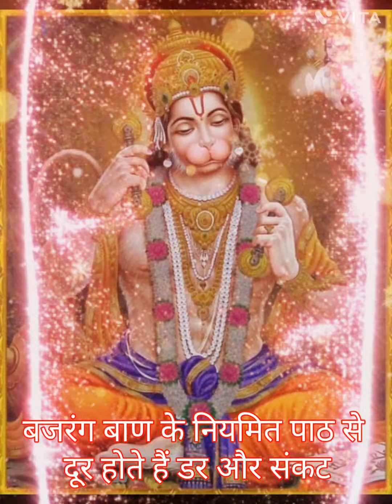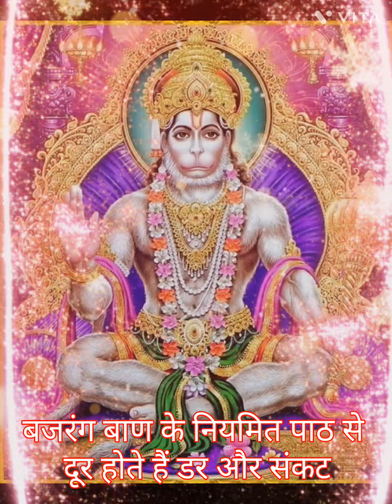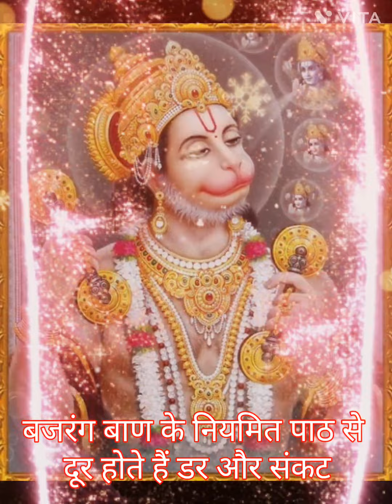बजरंग बाण के नियमित पाठ से दूर होते हैं डर और संकट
jay hanuman gyan gun sagar |
Ram Siya Ram | Lofi Version | Mangal...
Sacha hai tera darbar mata jhutha ye...
Hanumaan Chaalisa
ભયંકર ગાજવીજ સાથે આજે ગાભા કાઢશે માવ...
Parvati Boli Shankar Se - O Bholenath...
DOOJA KOI DWAR NA DIKHE |BHAKT...
Hanuman Chalisa ( Reverb + Slowed )...
He Shing Vahani Maiya Kirtan By Atul...
नववर्ष स्पेशल !! श्री राम स्तुति !! श्री रामचंद्र कृ...
घर घर में रावण बैठा इतने राम कहा से लाउ- Ja...
Brahmacharini mantra jaap 108 Time...
दरस की तो बेरा भई रे / खनिज देव चौहान @B...
चासनी से भी मीठा है ये भजन Navratri Spec...
Tere darbar me maiya khushi milti hai...
अगर एक बार सुन लिया ये हनुमान भजन तो आ...
Ganesh Katha : आज के दिन गणेश जी की...
चलो बुलावा आया है | Chalo Bulawa Aaya...
राम भजन || जो राम नाम गुण गाता है जीवन मे...
रोज सवेरे सुने ये मधुर भजन भगवान श्री राम जी ...
Shree Hanuman Katha: फागुन में हनुमान.
गुरुदेव ने पहली बार गाया अम्बे माँ का भजन *.
श्री हनुमान चालीसा Hanuman Chalisa I G...
Shri Ram Janki Baithe Hain mere see...
JHULE NAZRE NAZAR ME DAI (बिदाई...
Chhed Milan Ke Geet Re Mitwa Instru...
जय श्री राम
Ram Siya Ram Siya Ram Jay Jay ...
सब संकट हरने वाला || बिन मांगे जो देने वाला ...
MERE BHARAT KA BACHHA BACHHA...
Bharat Ka baccha baccha Jai shri ram...
2 February 2023
FR | Navratri Bhakti Song...
Hanuman Chalisa Bhajans ! श्री हनुमान...
ॐ जय जगदीश हरे आरती Om Jai Jagdish...
2020 Latest Guruji Bhajan | Hey Guru...
Sukh ke sab saathi - Sonu Nigam
Hanuman chalisa I...
सिया राम जय राम जय जय राम Siya Ram J...
Me Pardesi Hu Pahli Baar Aaya Hu
Hanuman Chalisa | श्री हनुमान चालीसा |...
3 FR Are .Dwarp.
sacha hai tera darbar mata
क्या मांगे वो बेटा जिसने मां की ममता पाई हैं ए...
सुपरहिट स्पेशल पेशी भजन || बाला जी तेरा स...
Ram Navami Dj Song 2020 || Bajrang...
shri Ram janki baithe hai mere seene...
मगन है राम धुन मे जो !! Magan Hai Ram D...
श्री दुर्गा रक्षा कवच | Durga Kavach | Durg...
Hanuman Chalisa DJ remix DJ Kanch...
bajrangdal song dj 2022 monati mk vl...
नवरात्रि भजन | चुनरिया माँ की रेशमी कोई गोटा...
संकटमोचन हनुमान अष्टक, Sankat Mochan...
KARMA YOGA (कर्म योग) | CONVERSAT...
Ram Siya Ram Ram joy joy Ram | राम...
आज शनिवार के दिन सुबह सुबह यह शनि हनु...
हम कथा सुनाते राम सकल गुण धाम की Hu ...
Har Ghar Bhagwa Chhayega Bhag 2 |...
सबसे शक्तिशाली हनुमान चालीसा // Shri Han...
Durga Chalisa Anuradha Paudwal | दु...
श्री हनुमान चालीसा | Hanuman Chalisa |...
इस भजन ने तो कमाल ही कर दिया | Shri Ra...
Om Namo Bhagvate Vasudevaya - Bh...
मैं क्या बोलू बालाजी Kanhiya Mittal Live B...
नवरात्रि Special जय अम्बे गौरी Jai Ambe...
Siya Ram Jay Ram Jay Jay Ram सिया...
श्री हनुमान
`चालीसा Hanuman Chalisa I G...
LIVE: आज शनिवार के दिन प्रातःकाल हनुमान.
Hanuman Chalisa | Abhilipsa Panda |...
navratri m bhagat
राधा की दर्द भरी जुदाई | सबसे दर्द भरा राधा कृष्..
instru
Shri Ram Janki Baithe Hai Mere Seen...
ला. (७६ तूतात )
shree hanuman chalisa II jay shree ra...
मंगल भवन अमंगल हारी | Mangal Bhavan...
Shree Narayan Hari Vishnu Ji Ki Aarti
Kabir Amritwani
सोमवार Special शिव भजन ऐसी सुबह ना आ...
रामायण कथा | माता सीता और राम भक्त हनुमा...
February 17, 2023
सिया राम जय राम जय जय राम
Hanuman Chalisa Super Fast 7 Time...
Gayatri mantra complet by Anuradha...
JAGATARE PAIBUNI EMITI THAKURA...
Atulit Baldhamam - Hanuman Stavan
ধমুগা? |ল. (G মুপ? )
Kabir Amritwani
February 17, 2023
Pata Nahi Kis Roop Me Aakar Naraya...
सबसे कम समय में संपूर्ण सुंदरकांड Sampurn...
Siya Ram Jay Ram Jay Jay Ram Siy...
Main Kehta Danke Ki Chot Par - Satya...
ಹನುಮಾನ್ ಚಾಲೀಸಾ ಕೇಳಿದರೆ ಕಷ್ಟಗಳು ಕ
श्री कृष्ण जी के द्वारा बताई गई पांच पौधों लगाने...
Ram Siya Ram (Full Song) Sachet Tan...
हनुमानजी कब मनोकामनाएँ पूरी करते हैं? क्या
Siree Ram Janki baithe mere seene
 HARIH
Keejo
Qubo Muktidan मिनट बाण